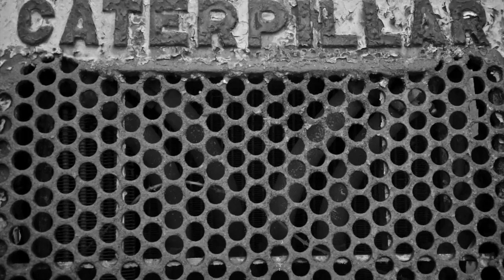Båtkyrkogården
Besök på bårkyrkogården, strax utanför Karlskrona.
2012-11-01